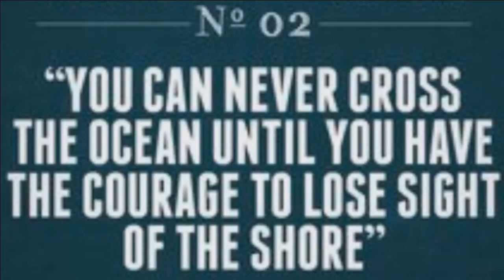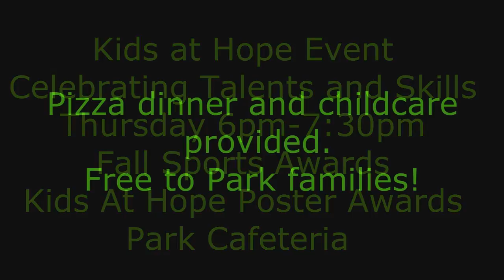October 25 2016